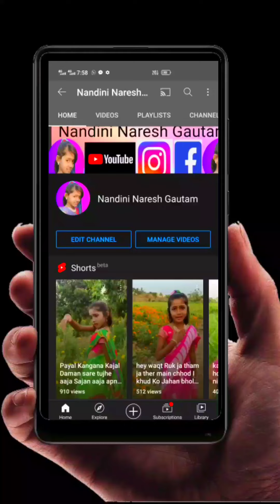नहीं रहेंगे इस दुनिया में फरियाद करोगे जब मिट्टी में मिल जाएंगे तब याद करोगे Nahin Rahenge Is Duniya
नहीं रहेंगे इस दुनिया में फरियाद करोगे जब मिट्टी में मिल जाएंगे तब याद करोगे Nahin Rahenge Is Duniyसावन की भीगी रातों में जब होली खेले बरसातों में Sawan Ki Bheegi Raaton Mein Holi Khele barsato meinक्या किया नहीं किया तेरे प्यार में नाम रख दिया तेरे प्यार में लोग मुझे कहने लगे पागल पागल 1000 Sanskइश्क में मेरे रब्बा जाने मैं क्या कर जाती तुझसे प्यार न करती तो शायद मैं मर जाती Ishq Mein Mereघाघरा मारो झूल मेरा गहरी पायल चांदी की  मेरा घाघरा जब उठे उठे आंधी जैसी पंजाबी 10अंग अंग देहिया टूटा था मकई के लावा जैसे फूटा था anger anger dehiya to Tata mackay Magar to Tata 1000मोहब्बत में दिल्ली में मकान कर दिया मैंने भी अपना दिल जा तेरे नाम कर दिया Te 1000 subscribe Hindiकरेले तबाह हमर चढ़ली जवानिया हम हो जवान बानी तुहु जवान मजा लूटा karele tabah Hamar sadly jawaniyanकैसे बनी कैसे बनी फुलौरी बिना चटनी कैसे बनी Kaise Bani phulauri Bina Chatni Kaise Bani 1000 subscriलाल दुपट्टे वाली तेरा नाम तो बता नाम के दीवाने तू काम तो बता Lal Dupatte Wali Tera Naam To Bata Naamयह चांद कोई दीवाना है आशिक बड़ा पुराना है मुझे गीत सुनाए मेरे सपनों में आए मन मस्त मगन हो जाए छत पर सोया था बहनोई गली समझ के सो गई Satte Pe Soya Tha bahanoi Kali Samajh Ke So Gayi मुझको राणा जीकैसे आऊं गोरी हम तोहरे घर मा अंगना में बाबा दुआरे पे मां Kaise aaun Gori Ham tohare Ghar ma Anganaलेले लेले आंकड़ा मिशी साकड़ा डोक्यावर टोपी ने तोड़ा तपन बाई वाड्यावर या बाई वाड्यावर या मराठी वीके आई सारा जमाना मैं छोड़ आई सब से नाता तोड़ के आई may I Sara Jamana Chhod Ke Aayi Sab Se प्रियतमा ओ मेरी प्रियतमा मैंने प्रेम किया जब से हम भूल गए जब से priyatama Prem Kiya Jab Se bhul यह इश्क है क्या एक रोग बुरा ना भूख लगे ना प्यास लगे कोई दर्द हो सह ले ना किसी को दिल नहीं देना कहतेतुम्हें कैसे दिल से जुदा हम करेंगे कभी प्यार दिल से निकलता नहीं है Tumhe Dil Se Kaise Juda Hum नव तो तुझे खराब प्रेमा खेड़ली तो गेम काय सांगा मला धोखा दिलावर Tu Jaan Hota kharab Prem Tu khedli आता ही चमड़ा आपली वाटली इतना वहa